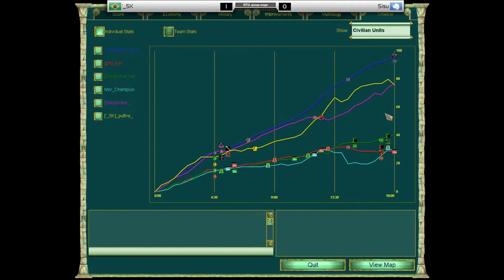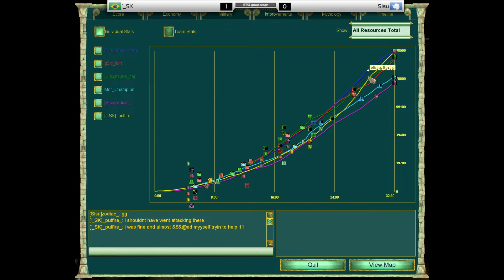AoT S28, R5 - Sisu vs. SK, Game 2 - Age of Mythology: The Titans Clan League, Season 28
Map: Mediterranean